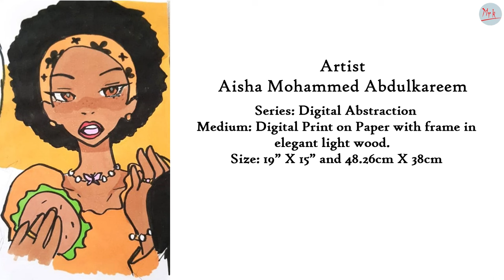MRK Contemporary Art Gallery Inauguration Coming Soon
Featuring Gallery Artists
Dr. Najat Makki from UAE,
Khalil Abdulwahid from UAE,
Faisal Abdulqader from UAE,
Abdulqader Al Rais from UAE,
Andre C Meyerhans from Switzerland,
Usha Shukla from USA,
Khusro Subzwari from Pakistan,
Eunjung Koh from South Korea,
James Bacchi from USA,
Zin Lim from South Korea,
Paul Morin from USA,
Meena Kamal from India,
Karel Stoop from Netherlands,
Late Jess Johnston from USA,
Hessa Mohammed Abdulkareem from UAE,
Maitha Khalil Abdulwahid from UAE,
Aisha Mohammed Abdulkareem from UAE,
Creaye Lim from South Korea.